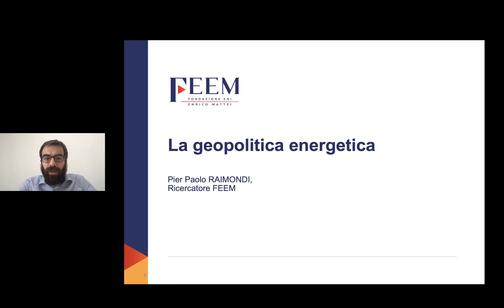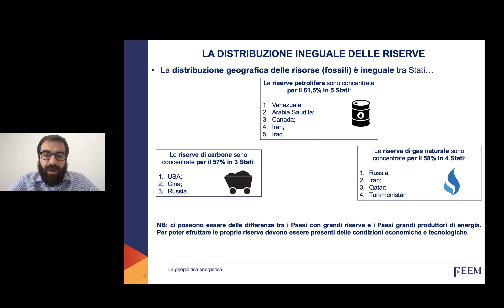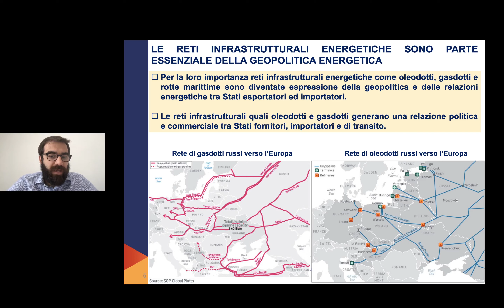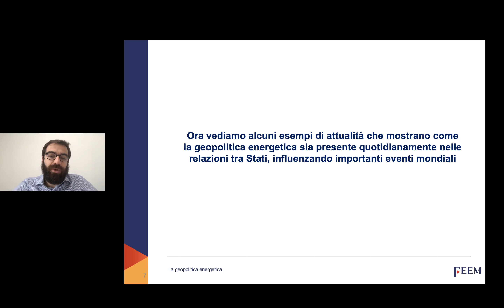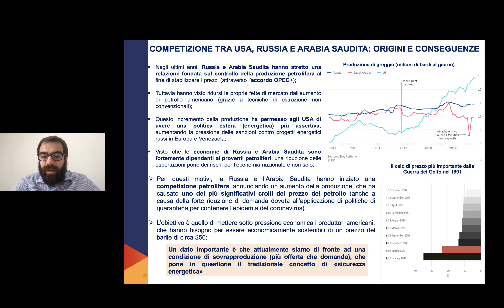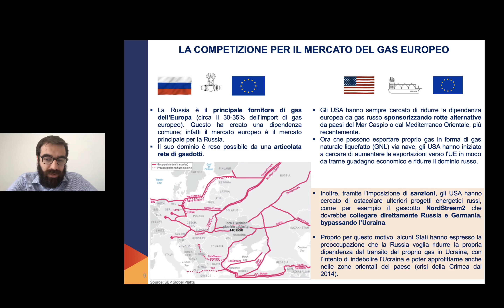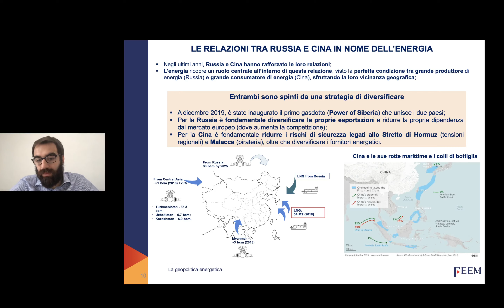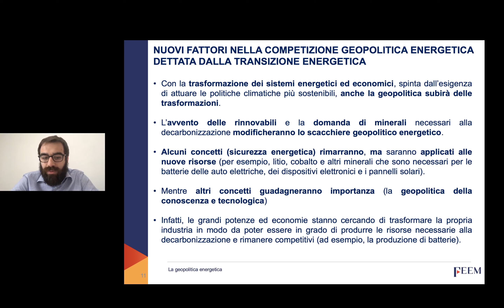La geopolitica energetica: tra la competizione tra gli Stati e la transizione energetica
La lezione vuole introdurre gli studenti alla geopolitica energetica, spiegando concetti base e mostrando come essa sia presente negli eventi internazionali con 3 esempi: la recente relazione energetica Russia-Cina, la competizione tra Russia e USA nel mercato energetico europeo; ed infine il recente crollo del petrolio e la competizione tra i principali produttori. Per concludere, la lezione mostra alcune trasformazioni della geopolitica energetica alla luce della transizione energetica globale.

RELATORE
Pier Paolo RAIMONDI è Researcher presso Fondazione Eni Enrico Mattei dal luglio 2018. La sua attività di ricerca principale è inerente alla geopolitica energetica nelle principali regioni del mondo: Medio Oriente, Russia e CSI ed Africa. Ha studiato Scienze Politiche e Relazioni Internazionali presso l’Università degli Studi di Milano.